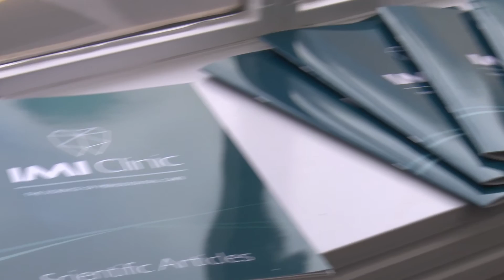PERIODONTAL TREATMENT UK | IMI Leeds Opening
⇩ MORE INFO ⇩